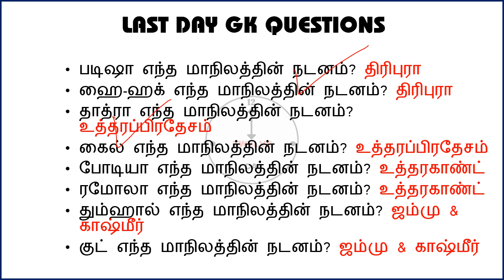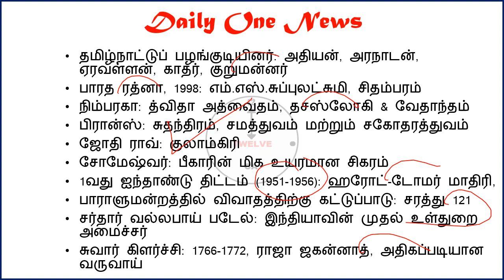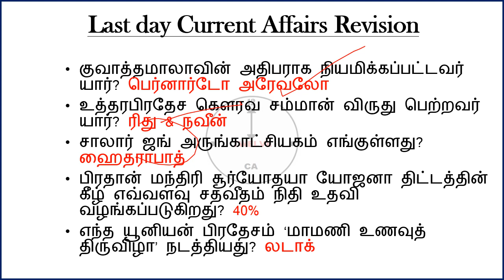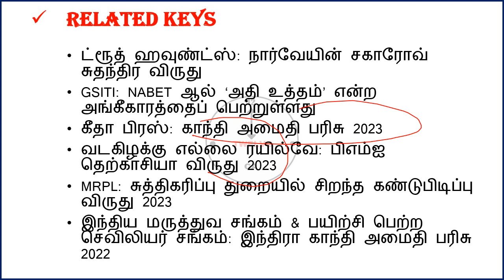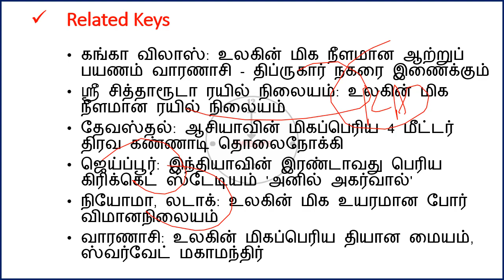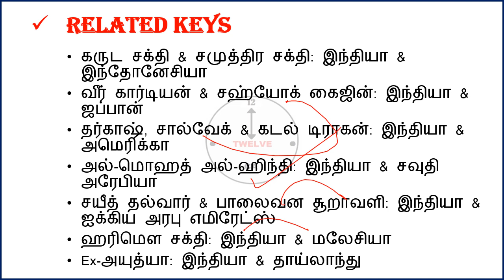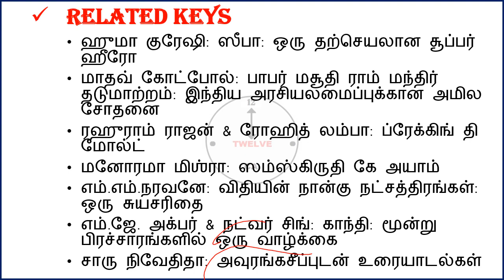28 January 2024 today current affairs in Tamil | Tnpsc | Railway | RRB